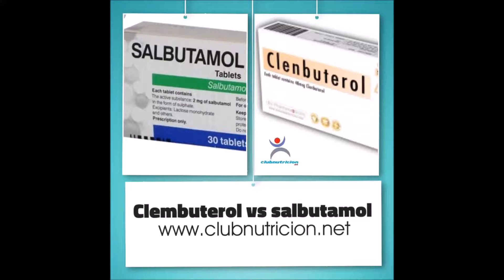salbutamol vs clembuterol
Salbutamol vs Clembuterol. Below are some of the research studies
Salbutamol increases strength in young adults

Salbutamol increases strength in elite athletes. Based on this study, The IOC and WADA placed salbutamol in the list of banned drugs

Only study comparing salbutamol vs clembuterol in rats. Both increased muscle mass without significant difference between them.